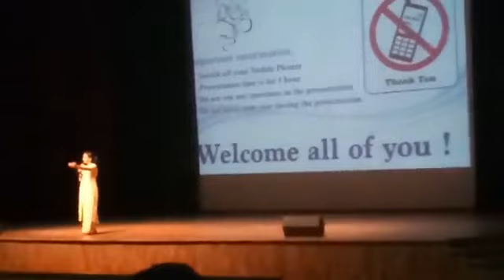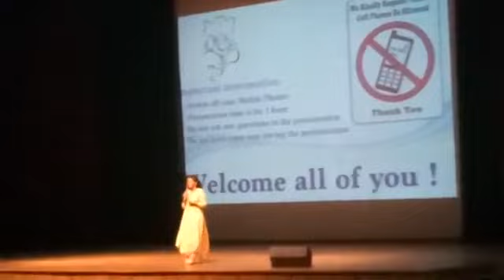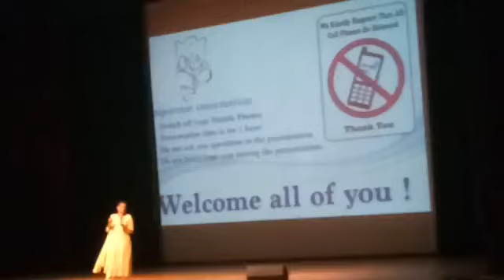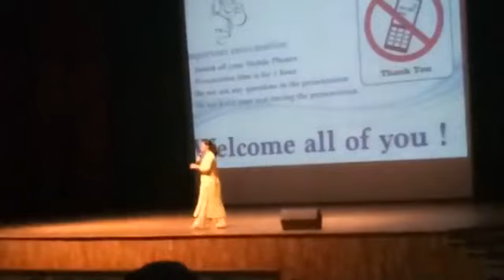Naswiz Women Empowerment